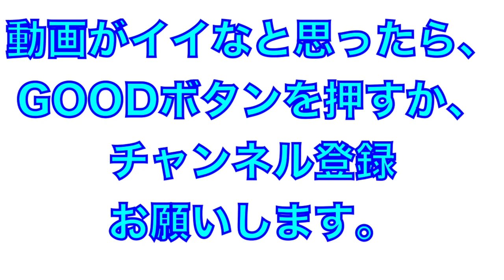延長12回表、明徳義塾ライト山蔭選手のレーザービームでピンチをしのぐ！高知高校VS明徳義塾高校の決勝戦（10月11日）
2020年10月11日
延長12回表のナイスプレー
明徳義塾高校、ライト山蔭選手のレーザービームでピンチをしのぐ！